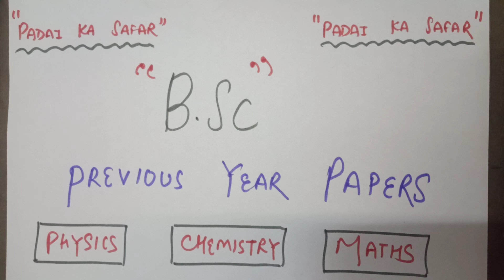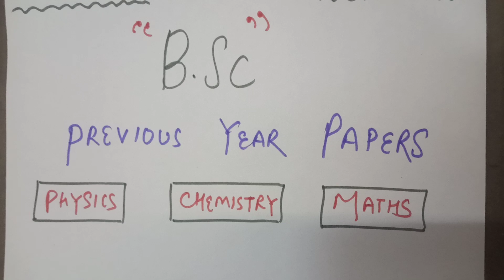BSc Previous Year All Semesters Question Paper Download now|1st sem to 6th sem|PDF link below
BSc 1st year(1st and 2nd Semester)
Oscillation-

BSc 2nd year(3rd and 4th Semester)

BSc 3rd year(5th and 6th Semester)

Below are some of the recommended books for B.SC Chemistry for competitive exams as well as for university exams-

Arun Bahl & B.S. Bahl Organic Chemistry(S.Chand Publications)-
R.L. Madan Chemistry for degree students(semester 1)-
R.L. Madan Chemistry for degree students(semester 2)-
McGraw Hill Education(Organic Chemistry)-
McGraw Hill Education(Physical Chemistry)-
Morison & Boyd(Organic Chemistry)-
 J.D. lee inorganic chemistry-